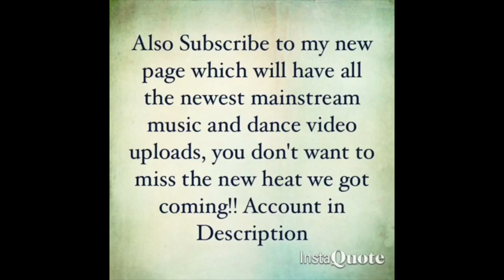Curtis Mayz - The Big Payback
Song: The Big Payback by Curtis Mayz
Prod. By AD CREATION (IG: @adcreation92)